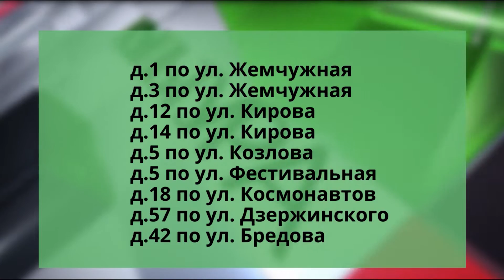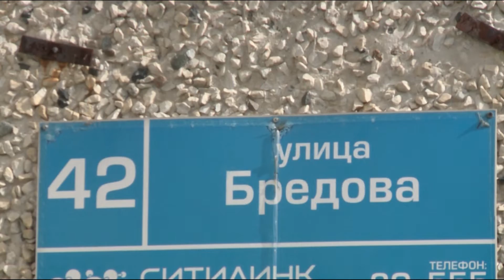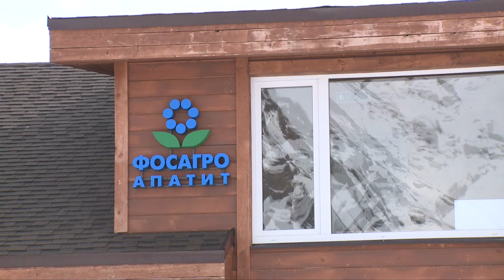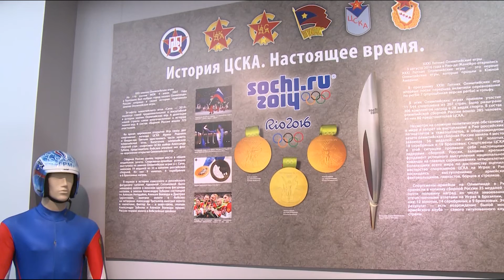Дежурный репортер 27.04.2019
Основные события недели в программе Антона Рассказова «Дежурный репортер» от 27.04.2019
00:34 – В Кировске снимают необычный фильм. Из декораций - спот!
02:42 – В Апатитах отремонтирую 9 дворов. Адреса!
04:53 – В Кировске отремонтируют дороги на 23 миллиона рублей. Где?
06:22 – С 01 мая в Апатитах отменяется остановка автобусов на остановочном пункте «Детская поликлиника» на улице Победы.
07:10 – С 1 мая три муниципальных маршрута № 8, 11 и 12 в Апатитах переходят на новое расписание.
07:31 – Одну из возможных причин оттока молодежи с севера донесли до ВРИО губернатора.
09:41 – В Мурманской области запущен проект «Волонтерская среда».
12:13 – Титан и Коашву посетил «Поезд здоровья».
14:28 – О развитие лыжного стадиона «Тирвас» на этой неделе рассказал глава администрации Юрий Кузин.
17:37 – До 20 мая в Музейно-выставочном центре предприятия «Апатит» работает уникальная выставка - экспозиция музея спортивной славы ЦСКА.
21:04 – Отец года Мурманской области живет в Кировске! Им стал педагог дополнительного образования Алексей Шитов.
24:20 – Сергей Устюгов женится на Елене Соболевой. Невеста прошла испытание, преодолев в Апатитах марафон на 50 километров!